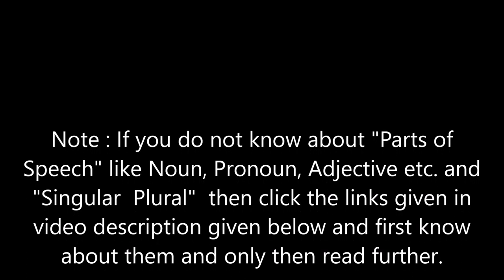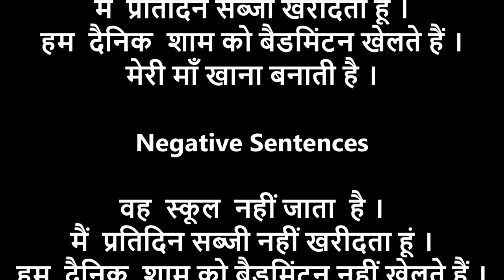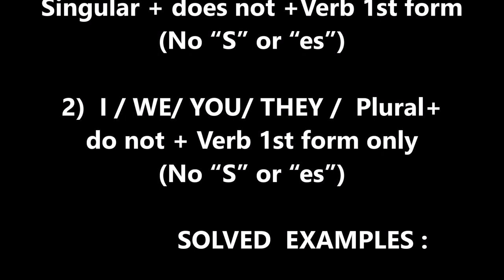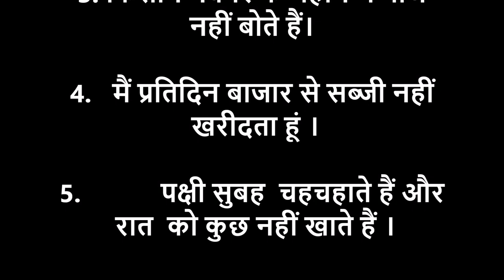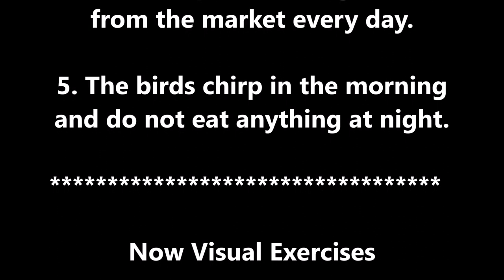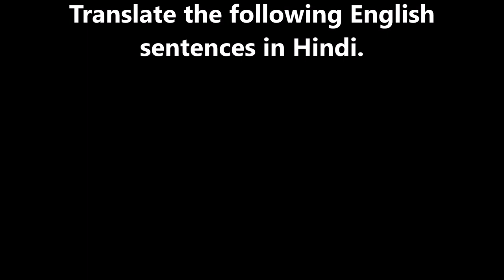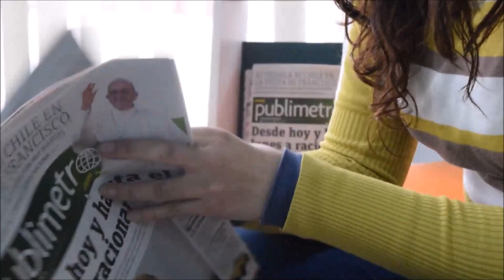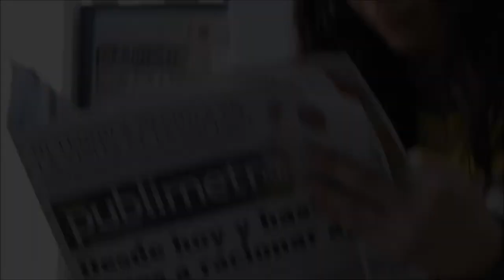Present Indefinite Tense - Negative Sentences - Day 2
Let's learn English tenses in 15 days.